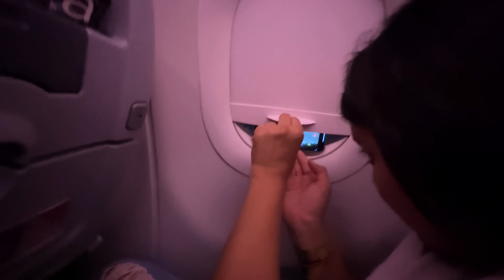Soti Reh Gayi | Left Her Sleeping Alone in Flight | She Got Extremely Angry